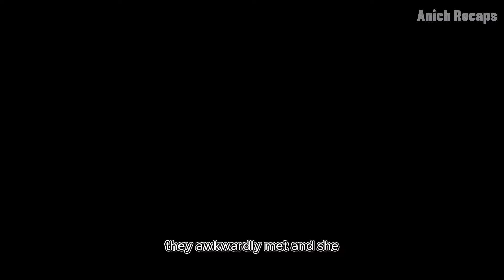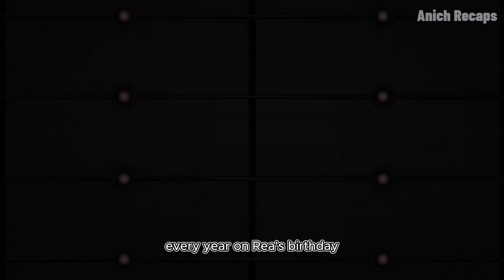Everyone Said It Was Impossible But He Made His Dream of Dating His Dream Girl a Reality-Anime Recap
Anime
Anime Recap
Anime Recaps

00:00 Part 1
00:13:52 Part 2
00:26:38 Part 3
00:35:22 Part 4

Name: Sankarea / Sanka Rea